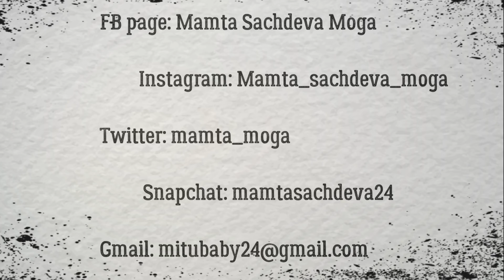Airbus A380 Passing Over-Mamta Sachdeva Cabin Crew